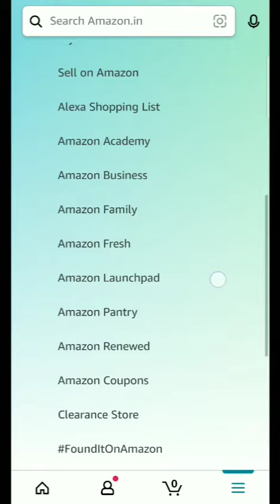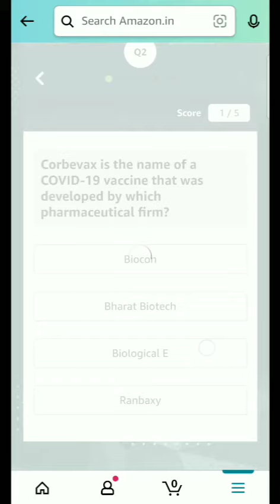Narali Purnima, an important festival in the coastal | When did India play its First Test Match?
Narali Purnima, an important festival in the coastal regions of India is also known by which of these names?

When did India play its First Test Match?

Amazon Quiz Time Daily
Amazon Quiz Time Daily Answers Today
Today Amazon Quiz Time Answers
Today's Amazon Daily Quiz Time Answers
Amazon T20 Cricket Fever Quiz Answers Today
Amazon T20 Cricket Guess and Win Today Answer
Today Amazon T20 Cricket Guess and Win Answer
3 October, 2021

Answer and Win rs 30,000
Check winners on  4 Oct, 21